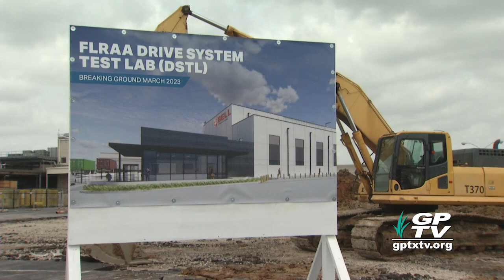City of Grand Prairie: Bell Textron Drive Systems Test Lab Groundbreaking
Bell adding $2Million expansion in the city.